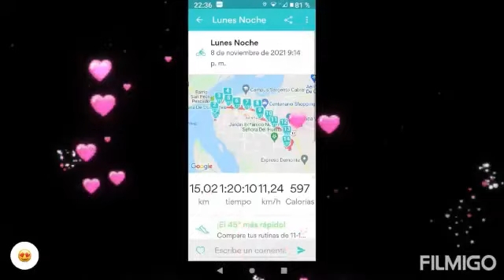El deporte y El amor!